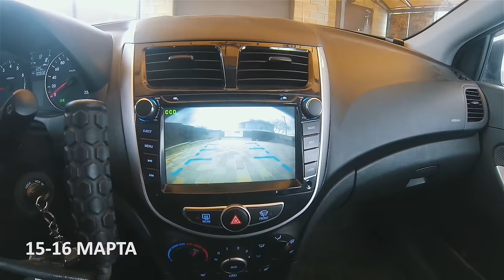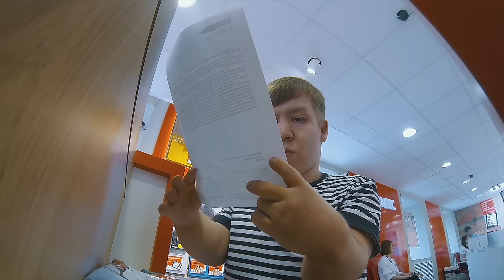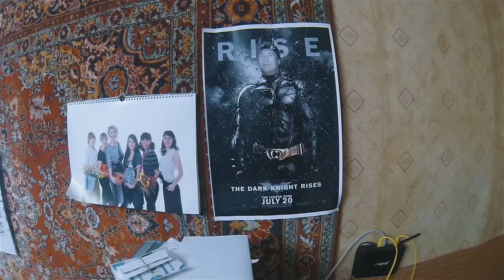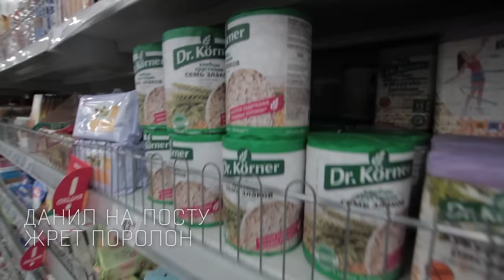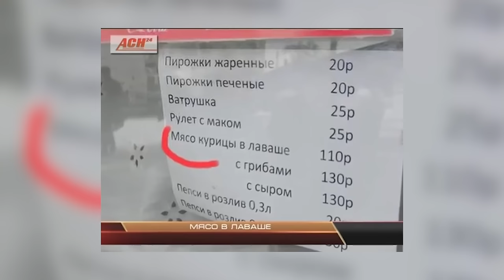ЗДРАВЫЙ МАЛЫЙ. VLOG #6 ХЕЙ-ХО И POWERШАУРМА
Наконец нам удалось закончить работу над VLOG #6.
В конце вас ждёт бонус - не забудьте перейти по ссылке, которая будет прикреплена на видео, а так же здесь - чуть ниже.